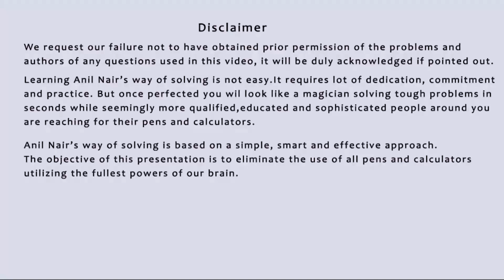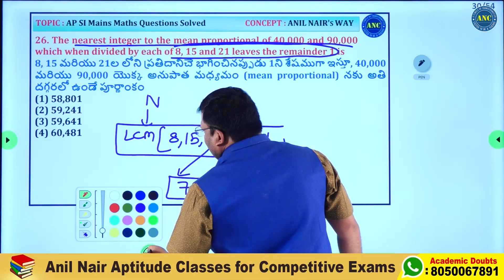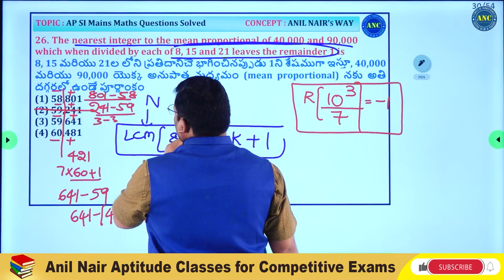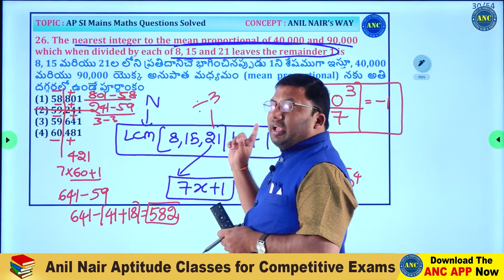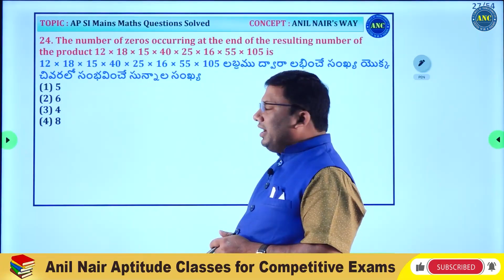Solving Problem using LCM| AP SI Mains Maths Question Solved | Download ANC App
anilnairclasses.in

CAT-23 Self Paced Crash Course by ANC.

2000+ TCS - తెలివైన పద్ధతులను ఉపయోగించి వివరణాత్మక పరిష్కారాలతో CAT, XAT స్థాయికి సంబంధించిన

2000+ TCS - తెలివైన పద్ధతులను ఉపయోగించి వివరణాత్మక పరిష్కారాలతో CAT, XAT స్థాయికి సంబంధించిన

5000+ TCS - తాజా MCQ గత సంవత్సరం SSC-CGL టైర్-1, టైర్-2 SSC CPO, SSC CHSL, SSC MTS ప్రశ్నలు సెప్టెంబర్ 2022 వరకు తెలివైన పద్ధతులను ఉపయోగించి వివరణాత్మక పరిష్కారాలతో చదవగలిగే video లలో అందించబడతాయి

100 టాపిక్ టెస్ట్‌లు + 30 సెక్షనల్ టెస్ట్‌లు (టెస్ట్ సిరీస్ టాపిక్ వారీగా పరీక్షలు దశలవారీగా వస్తాయి

From Basics to Advanced CAT exam Level
All Live Classes taken by Mr. Anil Nair
2500+ Solved Problems
5000+ Practice  Question Handouts( Advanced Level) in Readable pdfs
120+ Tests with easy, best solutions
750+ Concepts
400+ Shortcuts
1/3/6/12  Months Validity